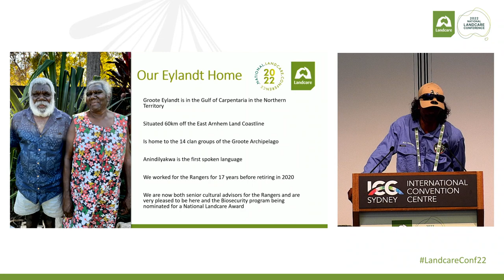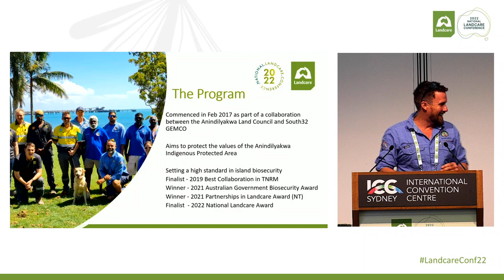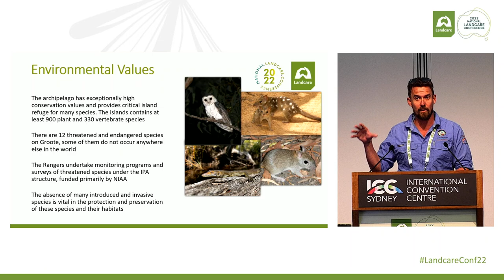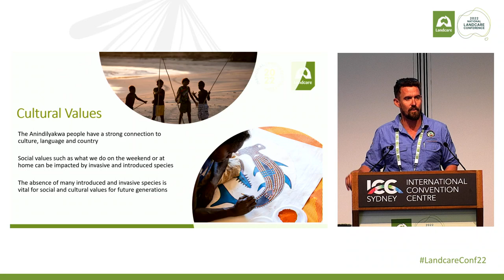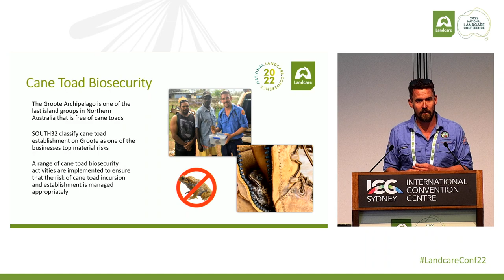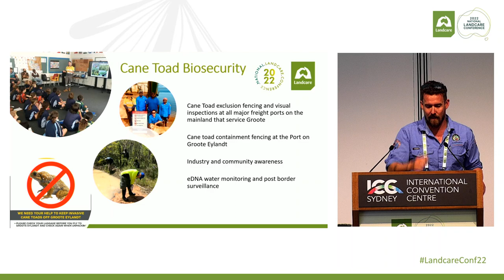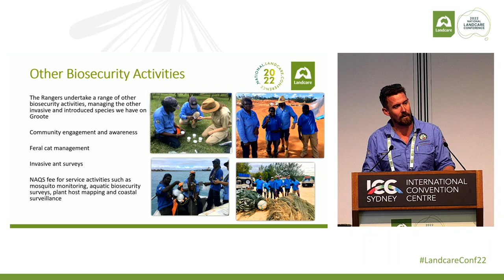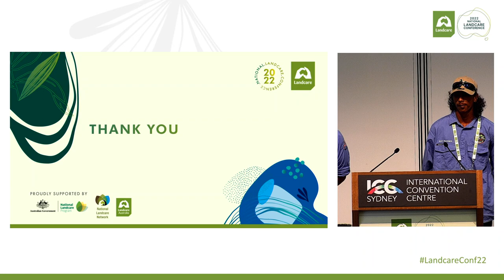The Anindilyakwa Land & Sea Rangers | 2022 National Landcare Conference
Anindilyakwa Land & Sea Rangers manage an Indigenous Protected Area of 10,000 square kilometres of islands, reef and ocean in the azure waters of the Groote Archipelago. Rangers undertake management activities guided by their deep connection to traditional culture and combine that with the latest western science and technology across both the land and sea. Rangers take guidance for their management activities from a Cultural Advisory Committee made up of respected Traditional Owners from the Archipelago.

This presentation speaks to the extremely vital role the rangers play in protecting the environmental, cultural and social values of the Archipelago and the people who live here - notably, their recent work with Cane Toad biosecurity on the Groote Archipelago and plans for future expansions.